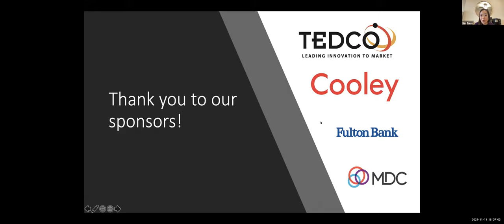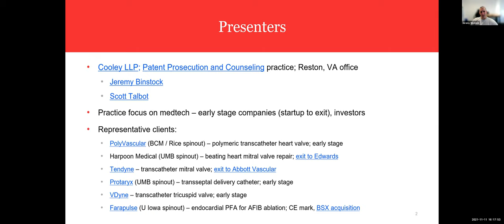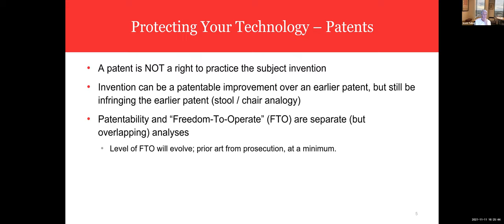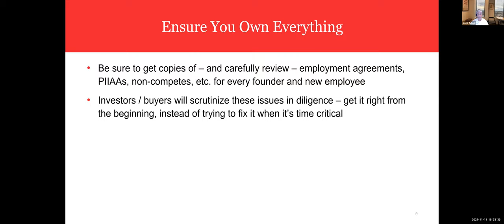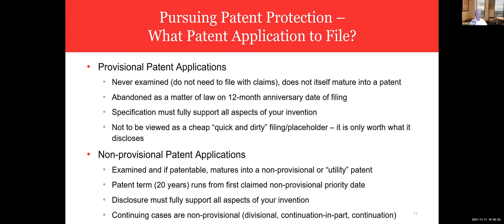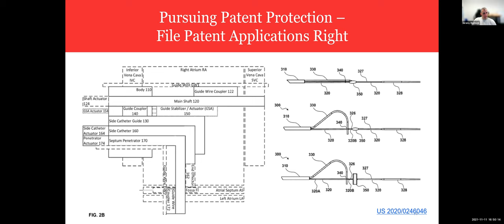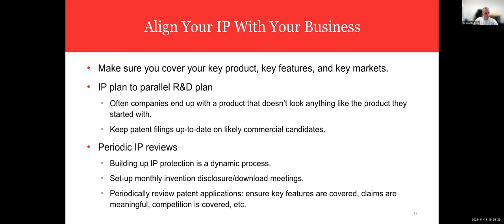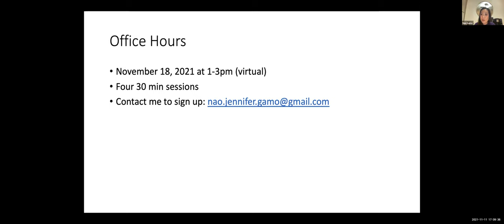Patenting Medical Devices and Common Mistakes to Avoid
Your technology is a critical asset that must be protected. Between choosing the appropriate form of intellectual property (IP) protection, aligning your IP with your business, and ensuring proper ownership and company formation, this session will walk through some of the most important legal concepts that medical device companies should be thinking about early on, including common mistakes seen from entrepreneurs in this space. We will hear from Scott Talbot (Partner) and Jeremy Binstock (Associate) of Cooley LLP, who have extensive experience working with clients with innovative technology and providing strategic patent counseling.